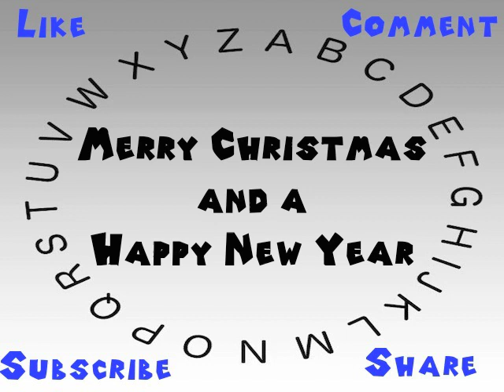How to Say or Pronounce Merry Christmas and a Happy New Year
This video shows you how to say or pronounce Merry Christmas and a Happy New Year.

How accurate does it say Merry Christmas and a Happy New Year? How would you say Merry Christmas and a Happy New Year?